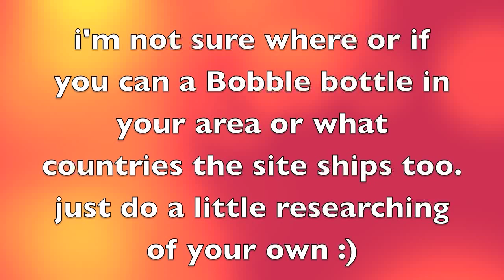My new love & weight loss secret?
I am a firm believer that water is a key part to losing weight. Don't drink too much water, but it is recommended that a person should drink at least 8 glasses of water per day.

At American Apparel stores
At Target Stores

*not sure how accurate this is, but seems to be good. also has lots of info!